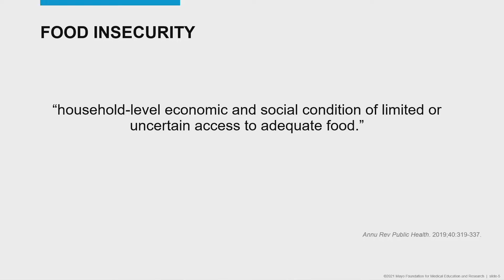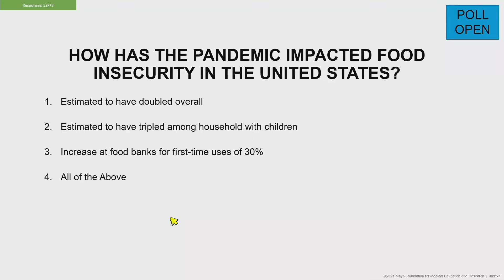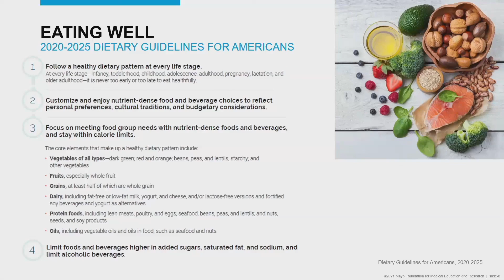Meals on a Budget | Conference Preview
Kristen R. Blixt, RDN, LD, discusses different aspects of meal planning and strategies while staying on a budget.

GIBLIB is increasing access to credible medical updates and the highest quality medical education by partnering with the best in medicine, such as Mayo Clinic, University of California San Francisco, Cleveland Clinic, Cedars-Sinai Medical Center, Hospital for Special Surgery, Stanford Children’s Hospital and more.